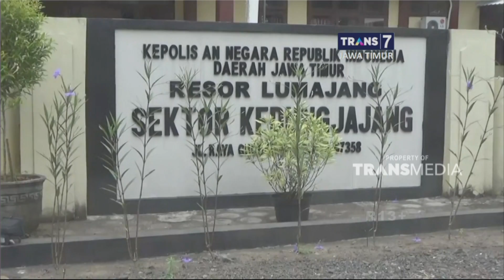Adik Ipar Dibunuh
Gara-Gara Tanaman Petainya Ditimbun Sisa Rumput, Seorang Kakak Ipar Di Lumajang, Tega Membacok Adik Iparnya, Hingga Tewas. Pelaku Kini Diamankan Di Kantor Polisi, Untuk Diperiksa Lebih Lanjut.